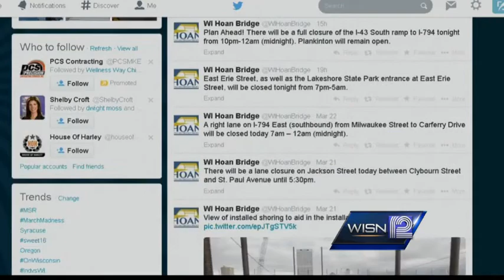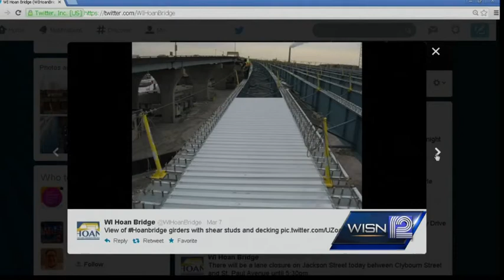Hoan Bridge construction project updates on Twitter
Twitter users can follow a special account designed to provide instant updates on Milwaukee's Hoan Bridge reconstruction project.